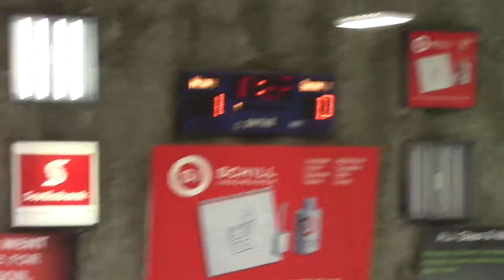2017 3on3 Blue Devils vs PoCo Pirates - May 13, 2107 7-4W 1st Period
2017 3on3 Blue Devils vs PoCo Pirates - 1st Period
2017 3on3 Youth Pond Hockey League
Held at Excellent Ice - Surrey B.C.
Held on May 13, 2017
Score: 7-4W